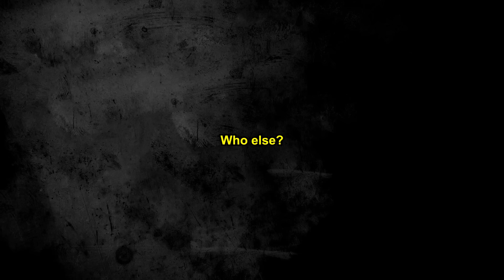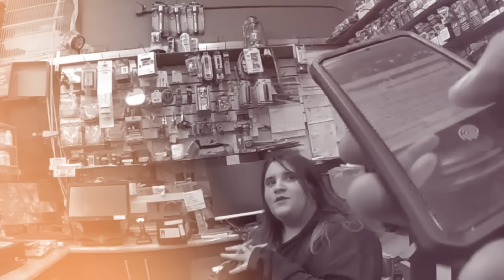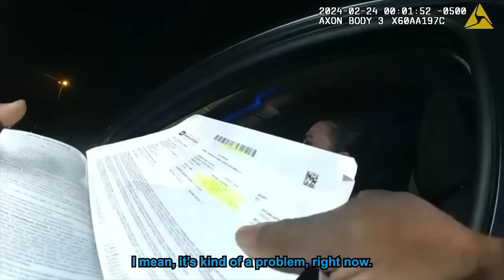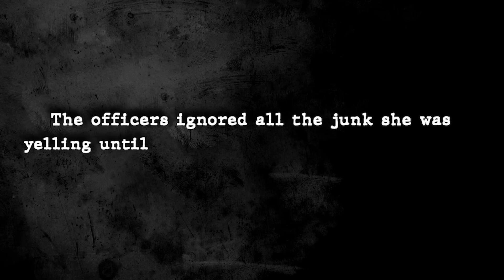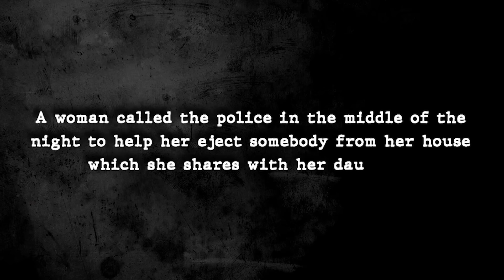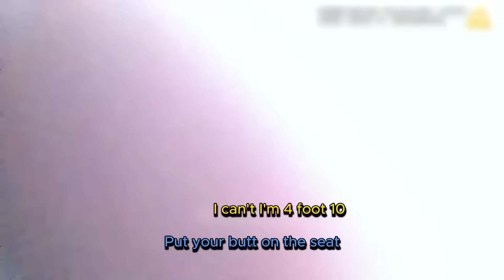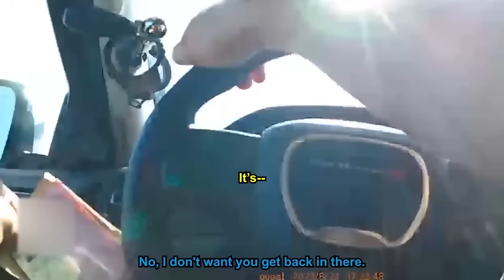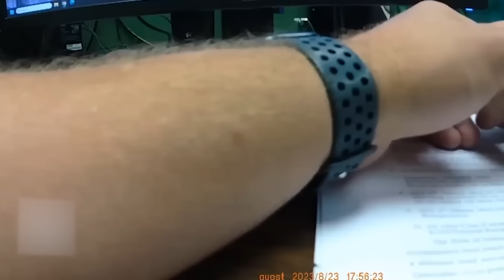3 HOURS Of The Most Satisfying Karen Arrests Ever...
In this video we look at 3 HOURS Of The Most Satisfying Karen Arrests Ever...